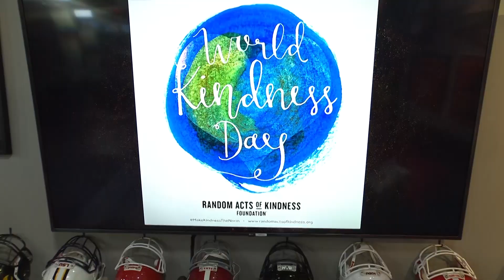Morning Meeting: Paul Gives Todd a Gift on World Kindness Day | 11/13/20